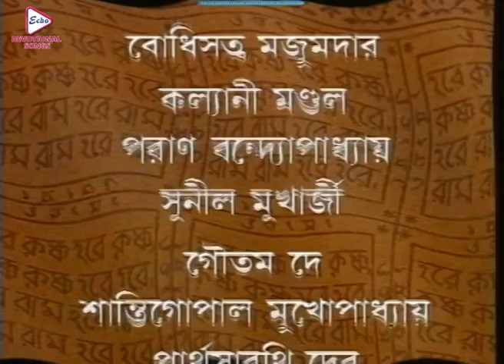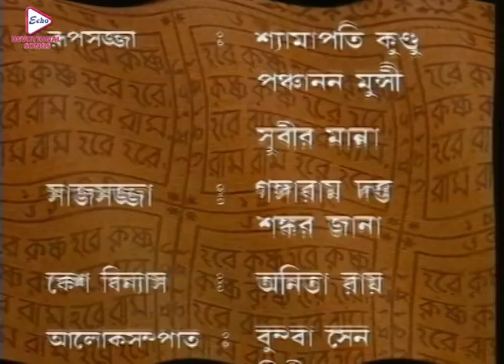Mahaprabhu_Episode 40 | Megha Serial | Best Doordarshan Megha Serial | মহাপ্রভু _প্রথম-৪০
ECHO BENGALI DEVOTIONAL SONG presents BengaliDevotional, "Mahaprabhu_Episode-40", "মহাপ্রভু _প্রথম-৪০", which was released in the year 2023, MeghaEpisode, Director : DabangshuSengupta, Starring JishuSengupta, KalyaniMondal, NirmalKumar, Shankar, Pallavi, Kharaj, Kushal, Rajatava, etc. .

✽ Episode :-  Mahaprabhu_Episode 40 ( মহাপ্রভু _প্রথম-৪০  )
✽ Director :  Dabangshu Sengupta
✽ Music Label : Echo Entertainment Pvt Ltd
✽ Language : Bengali